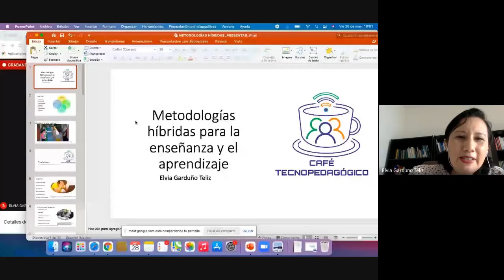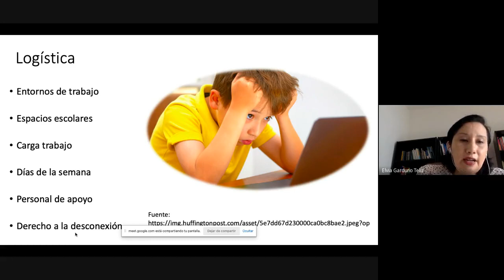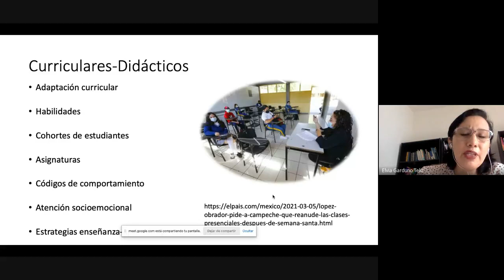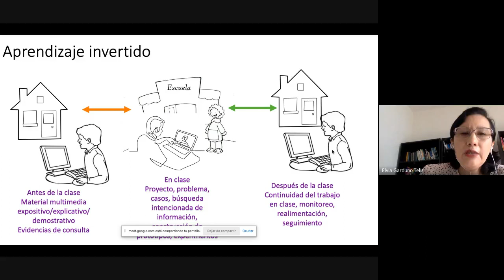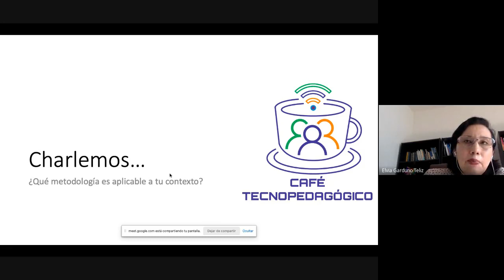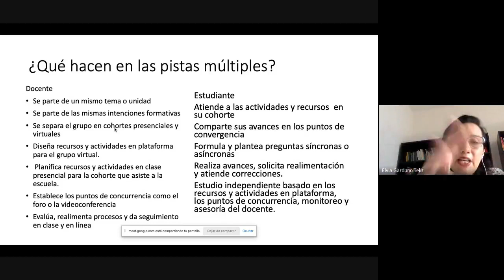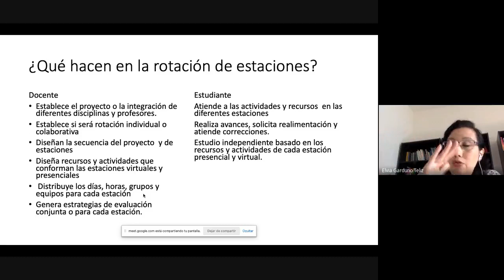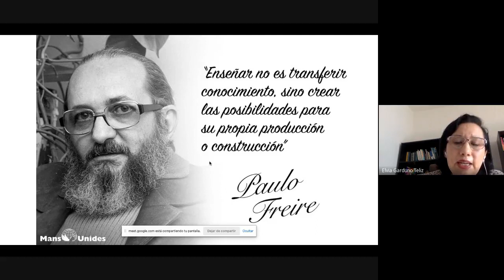Café tecnopedagógico: Metodologías híbridas para la enseñanza y el aprendizaje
En esta charla tecnopedagógica se presentaron aspectos didácticos y logísticos de las siguientes metodologías híbridas:
Aprendizaje invertido
Aprendizaje móvil
Aprendizaje diferenciado
Pistas múltiples
Split A/B
Rotación de estaciones